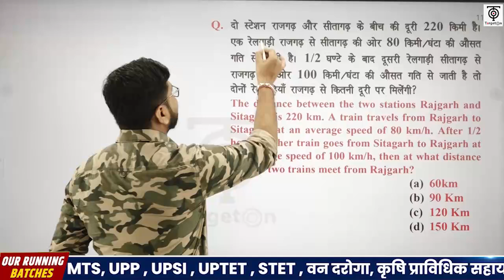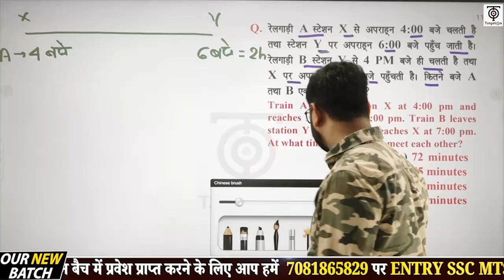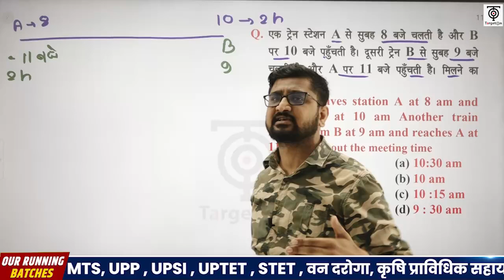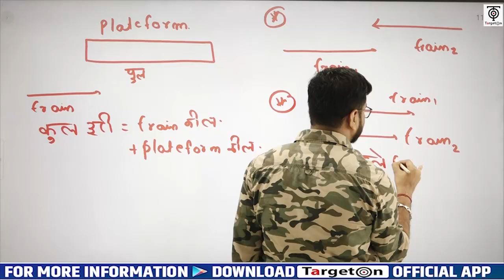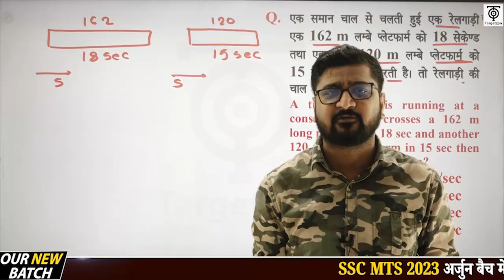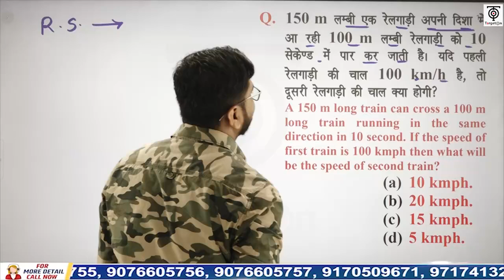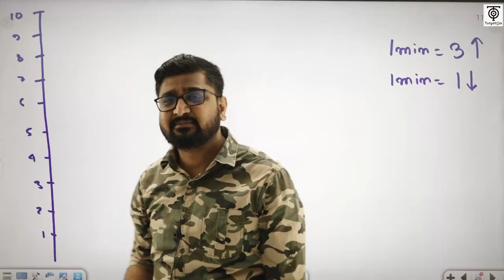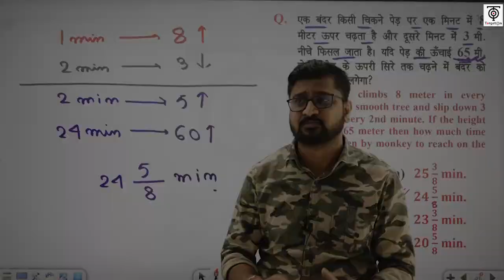SSC MTS 2023 | SSC MTS Maths | चाल ,दूरी और समय- 3 | SSC MTS अर्जुन बैच Class@15| TargetOn